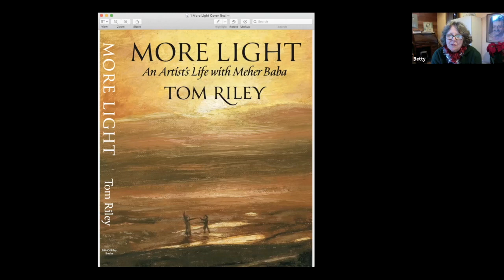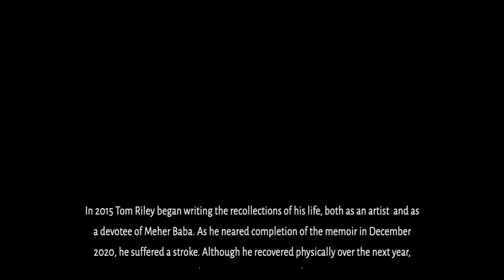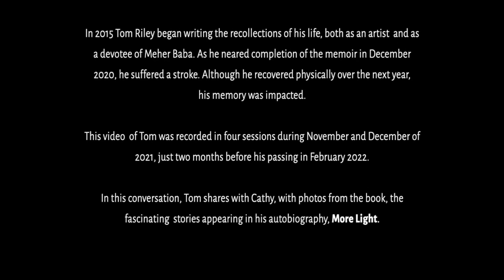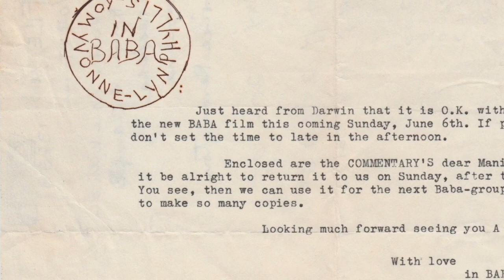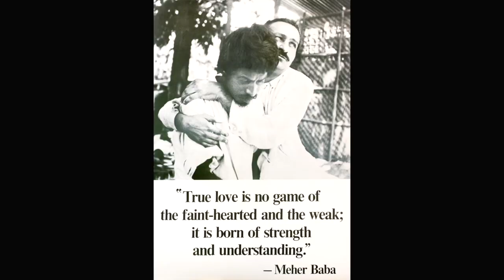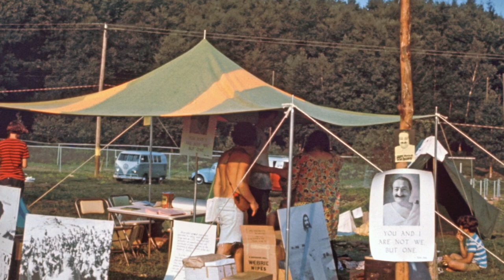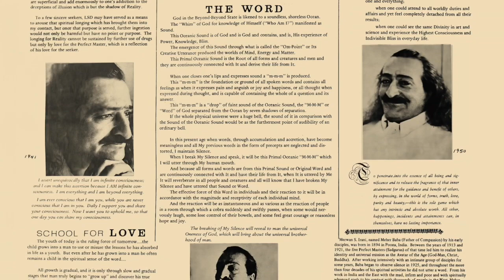Cathy Riley Reading from Tom Riley's new book "More Light", Dec 17, 2022, live on Baba Zoom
More Light by Tom Riley is a captivating account of his artistic and spiritual journey, highlighting amazing adventures, perceptive insights and observations from over 65 years as a devoted follower of Meher Baba. This beautiful book will be available for purchase in mid-December.

Cathy Riley and friends will be reading from his eloquent memoir and showing us beautiful reproductions of Tom’s artwork. We will also show video segments from a film Tom and Cathy made to share the stories behind the photographs from Tom’s book.

Hosted by Betty Lowman in OR